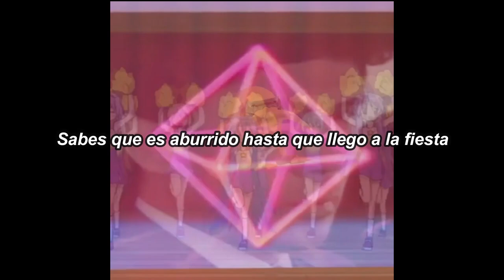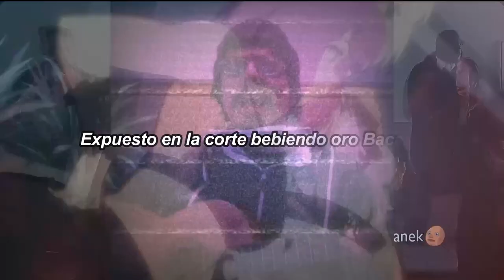Shotgun Willy x Billy Marchiafava - Mardi Gras Sub. Español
-. Billy Marchiafava - Mardi Gras ft. Shotgun Willy (subtitulado al español)